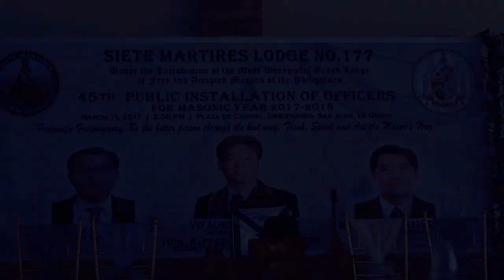Recommended Social Function Venue in San Juan La Union | PLAZA DE CASTIEL HOTEL AND SPA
Siete Martires Lodge No  177 45th Public Installation of Officers
held at Plaza de Castiel Hotel and Spa, Urbiztondo, San Juan, La Union

PLAZA DE CASTIEL HOTEL AND SPA
Urbiztondo, San Juan, La Union 2514

Photo & Video: 6-22 Print Gallery Photography | Video | Aerials
Preparation & Venue: Plaza de Castiel, San Juan, La Union
Catering: Maylee Marquez caterings by Lyan with Ronnel Mananon Gurtiza for the event styling
Hair & make up and gowns by Rex Vitales with Jeni Tan
with- Ruding Sison Nnelgadohr Nosis